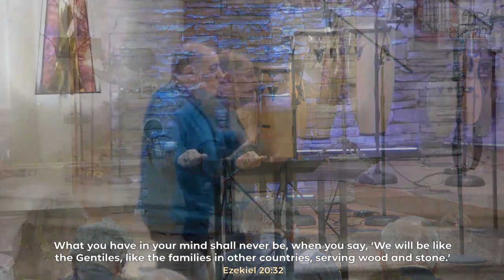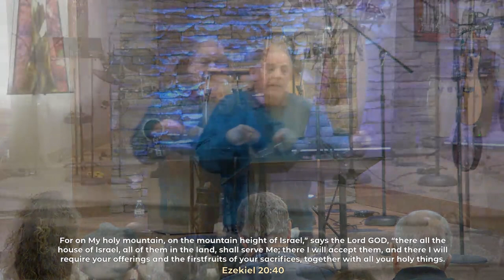Ezekiel 20:27-44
Ezekiel 20:27-44 | Pastor Rit Varriale, Sr.

Join us for our weekly services:
- Sundays @ 10AM ET
- Wednesdays @ 7PM ET

Find out more about Community Chapel of Greenville by visiting our